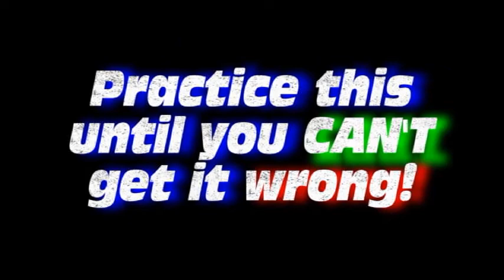Concert Ab Scale Buildup -- Saxophone Line 9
This goes with the Concert Ab Scale Buildup worksheet.  This is line 9 for saxophones.